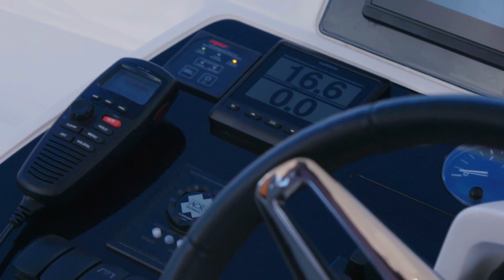BostonYacht.com - Seas the Moment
The Newport International Boat Show presents  Michael Myers from Boston Yacht Sales. Video Series Episode 3.

As an official sponsor of the Newport International Boat Show, there are many reasons why Newport feels like a second home to Boston Yacht Sales owner, Michael Myers.

With over 44 years in the boat business, over 35 years of hosting special events in Newport and 40 years of participating in the Newport International Boat Show. No wonder the community of Newport holds a special place in the Boston Yacht Sales story.